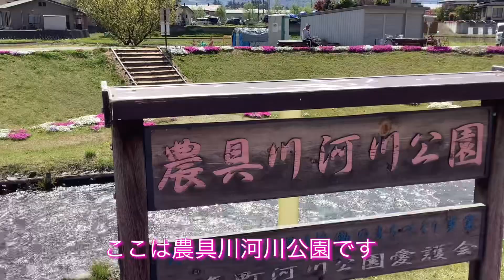ペットと一緒の旅は最高だった❣️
GWだったけど、思ったより行程はスムーズ
素敵な絶景に感動した旅でした。
ペット連れで、制約もあったが、楽しく過ごすことができました。
この時期しか見られない桜、芝桜、富士〜一度に見られるなんて贅沢ですね❣️

beautiful Japan